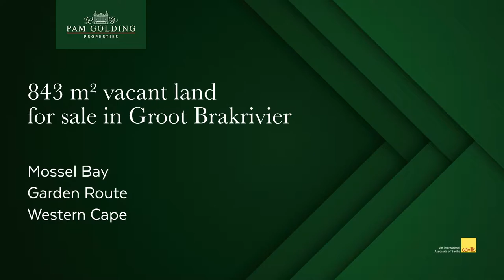843 m² vacant land for sale in Bergsig, Groot Brakrivier | Pam Golding Properties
Sunset views
Overlooking the majestic Outeniqua mountain range, this stand offers endless sunsets in a serene setting.

The town of Great Brak River forms part of the Garden Route and is situated right about halfway between Mossel Bay and George. The town has grown into a cultural haven where old fashioned neighborly hospitality still has a firm grip on its inhabitants.

This large stand borders this quaint little town where your immediate surroundings are still nature in all its magnificence.